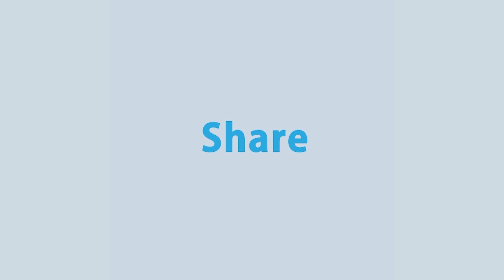সরাসরি: করোনায় রাজধানীর হাসপাতালগুলোর সার্বিক চিত্র | Rtv News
News : সরাসরি: করোনায় রাজধানীর হাসপাতালগুলোর সার্বিক চিত্র | Rtv News

- Team RTV